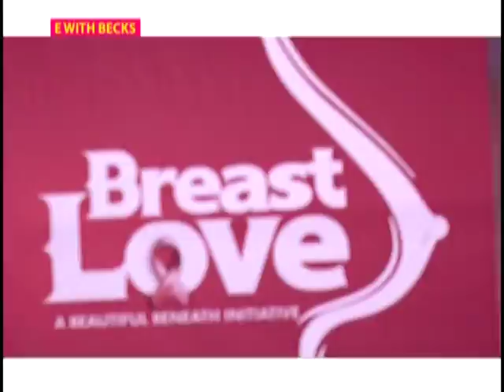Hanging Out With Kwaw Kese - E With Becks on JoyNews